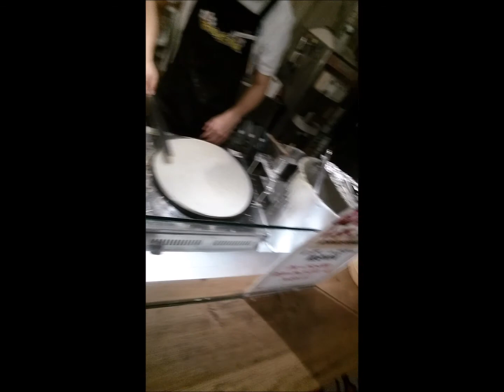Vlog10 Tokyo: Hot spring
Anledningen att bilden inte är som den ska beror på att jag fick filma med mobilen.